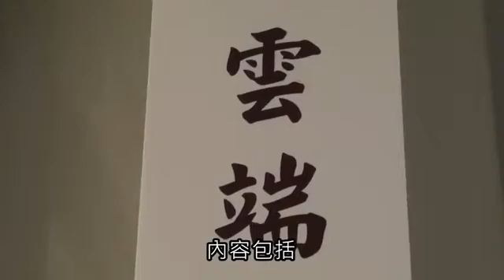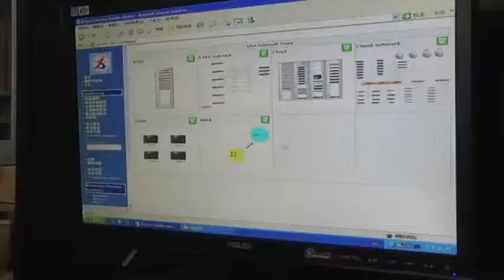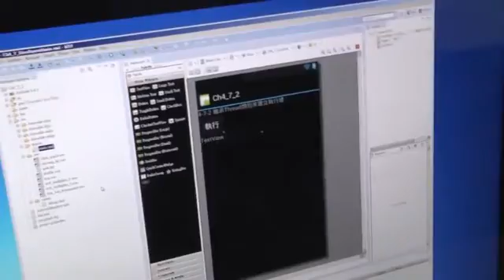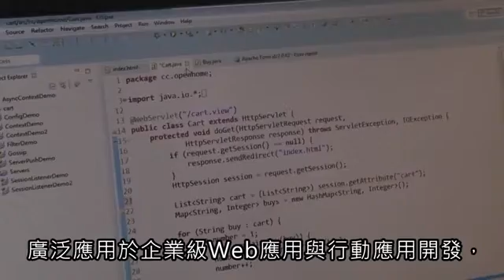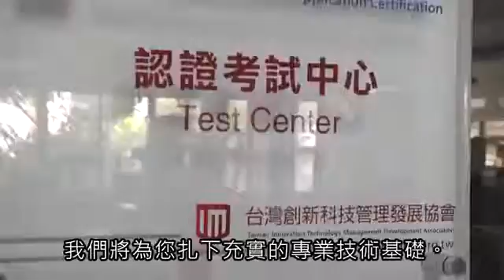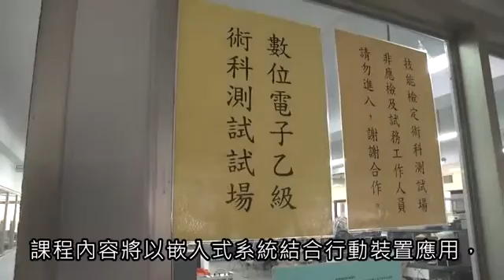資訊服務職群課程介紹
資訊服務職群是ＩＴ產業的人才搖籃，配合國內業界需求，不斷引進新的技術與設備，藉以培訓相關人才，開設班級有雲端網路班、ＥＲＰ系統設計與應用班、手機程式開發班、遊戲開發班、Ｊａｖａ系統設計與手機應用班、嵌入式Ａｎｄｒｏｉｄ系統班、工業電子技術班，目前更是積極籌辦”物聯網技術開發班”，因應未來趨勢，敬請期待，歡迎有興趣加入ＩＴ產業的民眾踴躍報名。